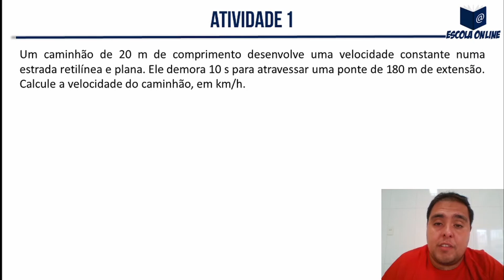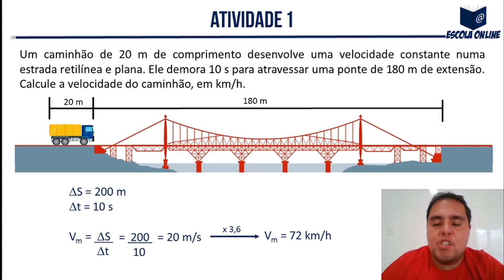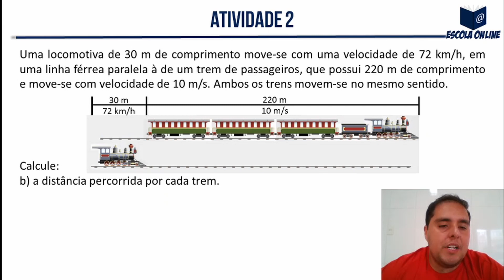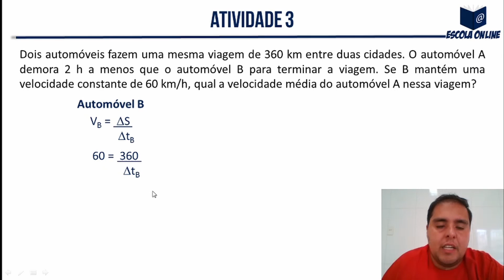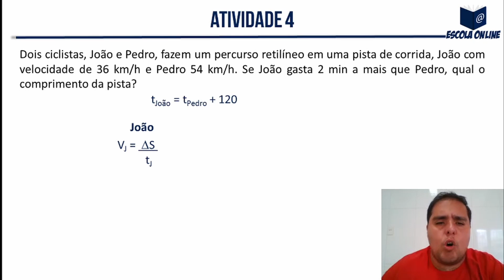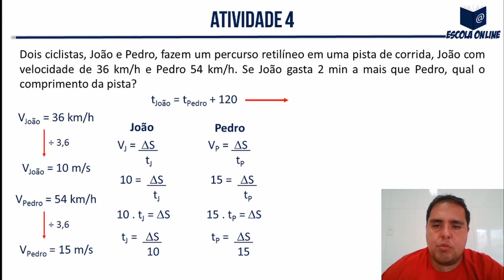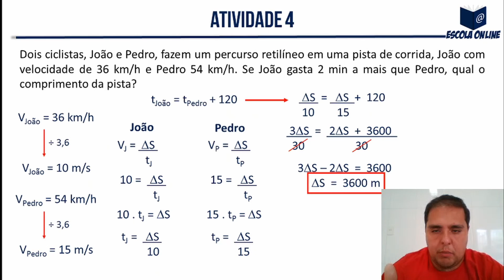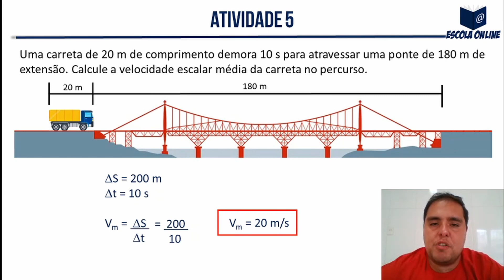Resolução das atividades do PET SEE/MG 1º ano EM | Semana 4 | Física | Volume 01 | Prof. Damato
Olá! Neste vídeo eu resolvo as atividades de Física do 1º ano do Ensino Médio Regular - Apostila do Plano de Estudo Tutorado - Regime de estudo não presencial - Volume 01 - Semana 04.